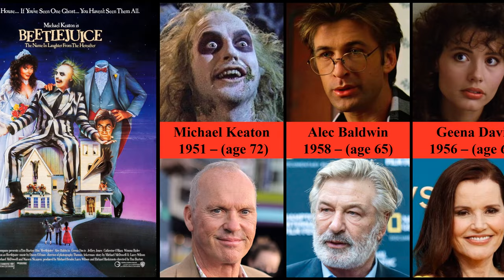Beetlejuice Cast (1988) | Then and Now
Prepare for a ghostly reunion with the cast of "Beetlejuice" from 1988 and witness their supernatural transformations over time, both then and now. In this whimsical YouTube video, we'll revisit the iconic characters and celebrate the talented actors and actresses, reflecting on their enduring journey from the fantastical comedy to their present-day endeavors.

Cast;
Alec Baldwin as Adam Maitland
Geena Davis as Barbara Maitland
Jeffrey Jones as Charles Deetz
Catherine O'Hara as Delia Deetz
Winona Ryder as Lydia Deetz
Sylvia Sidney as Juno
Robert Goulet as Maxie Dean
Dick Cavett as Bernard
Glenn Shadix as Otho
Annie McEnroe as Jane Butterfield
Michael Keaton as Betelgeuse (pronounced "Beetlejuice")
Maree Cheatham as Sarah Dean
Tony Cox as the Preacher
Jack Angel as the voice of the Preacher

90s Movies Cast Then and Now
80s Movies Cast Then and Now

Men in Black Cast (1997) | Then and Now
Rambo: First Blood Cast (1982 , 1985) | Then and Now
E.T. the Extra-Terrestrial Cast (1982) | Then and Now
Ghost Cast (1990) | Then and Now
Forrest Gump Cast (1994) | Then and Now
The Godfather I (1972) and II (1974) Cast | Then and Now